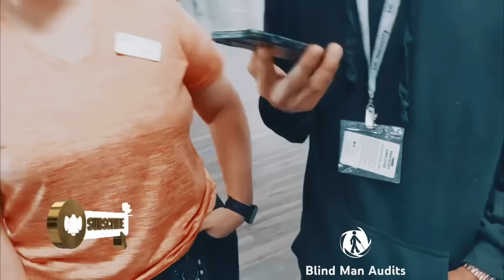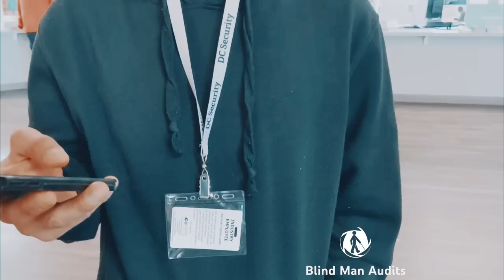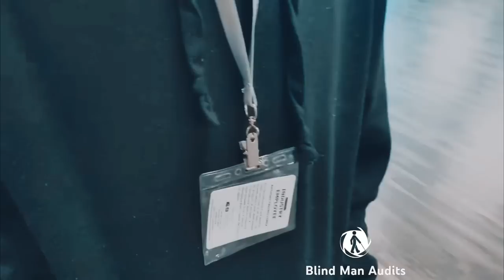Homeboy security guard THINKS he’s my master and gets absolutely OWNED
Channel Members

BUZZ🐝
Christopher Caldwell
Gabalicious Esquivel
Jimmie Barton
Spekz
jonathan dennis
Gravity
Dan nebrbrother
Desiree Angyl
James Shay
Ronnie Dudley
South Texas Transparency
Chris Ferguson
Midwest Accountability
Galveston Island Transparency
Frankiepaneck
Kieran Tibbitts
68 SH⨁TTS
Andrew Russel
Noble Savage
Patrick Bell, Sr.
VIGIL ANTIOCH
Rose Mausling
Christopher Landrum
Cory Hansen
Me DamnNoID
Craig Basson
Donnie Hayes
Outlaw Audits
THE RIPPLE EFFECT
PublicLandAnarchist
My Socrates Note
Western Slope Transparency
Les Rowse
square a
7FREEDOMAudits
frenetic1
Mama Dukes
roccotje
CopWatch - Imperial Beach
Kirk Dye
Ash
Signs Digital NY LLC
Bacon Badger
danb1a
John Allen
Pamela Pogue
ETiedeman

Patrons

5ive Se7en
M Thor
Patrick Rubendall